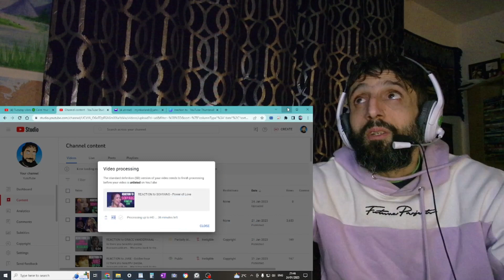REACTION to SOHYANG - Fate and running in the sky 2015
In this video I'm reacting to  SOHYANG - Fate & Running in the Sky 2015

LICENCES
CONSALAD (on behalf of (주)블렌딩); BMI - Broadcast Music Inc., and 3 music rights societies

** Sharon Stolp **
** Dana Hendricks **
** Marcio Santana **
** Poolhallshark **